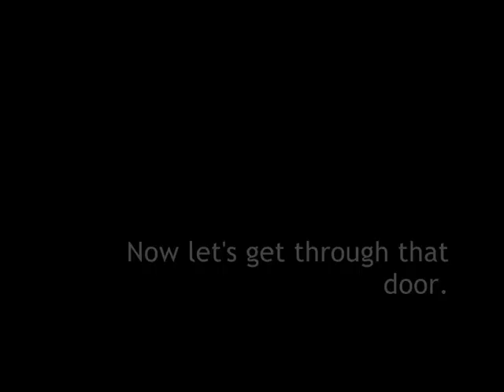QZ on Foot Part 1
Running through the Library on foot, without the Gondola.